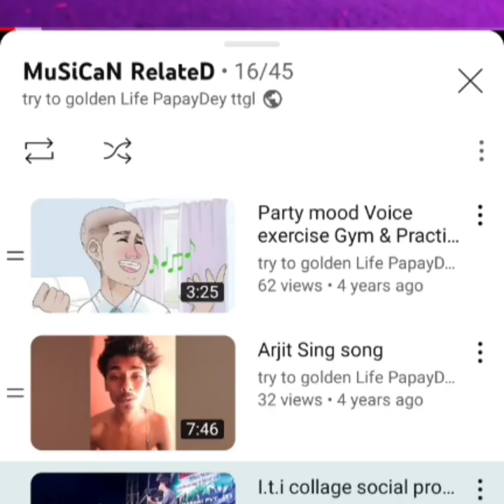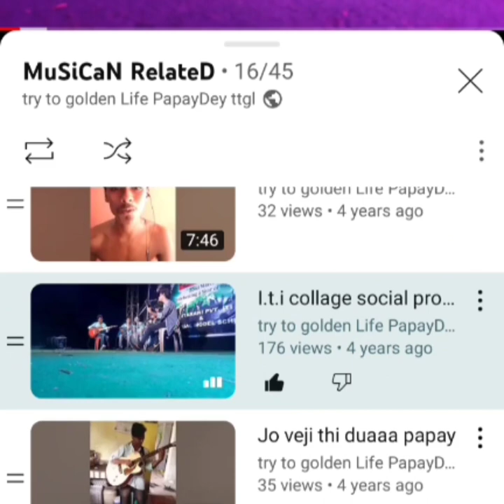ttgl || kalo na forsa mp3 record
T.        T    🇮🇳   G          .L

    ™Try.     To.         🦁      Golden.      Life™

Bondhura ami Papay_dey 🤖
Akhane sob videos amri banano,abong ami chesta kori sob videos bangla tei korar,tomader jodi video gulo valo lage thake tahole akhone 2/4te comments kore janao kemon lagache, subscribe 💥korle r o notun notun video tomra dekhte pabe, Shear koro ,r amr 7e contect korte hole about a link 🔗 deoa roilo 👍 follow kore neio, 🤝 thanq my Dear ♥️ love you 💞